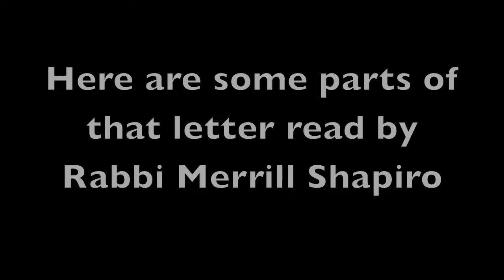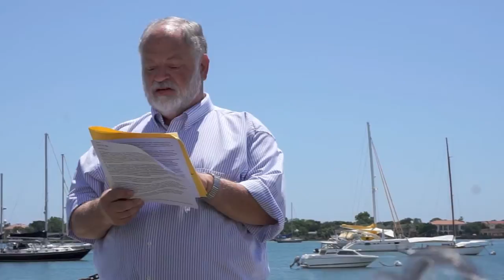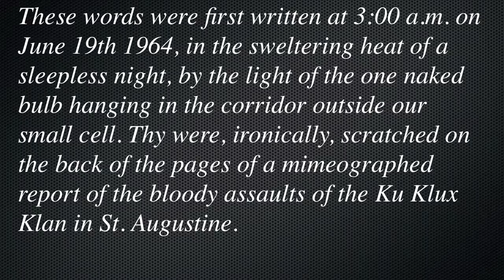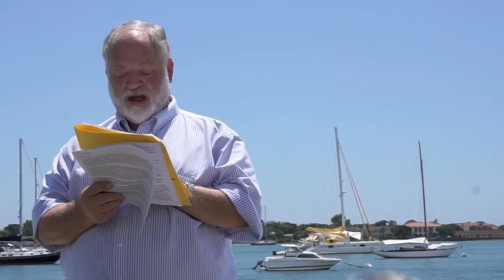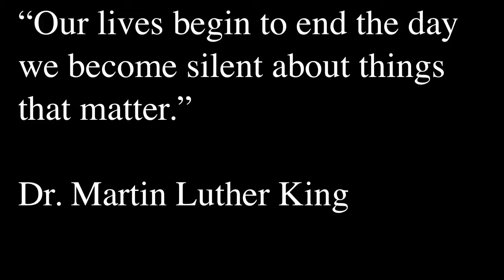The Magnificent Seventeen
Rabbi Merrill Shapiro read the letter of the seventeen Rabbis that were arrested on June 18th 1964. They had come from the north of the US to help Martin Luther King in his struggle for civil rights and ended up in being arrested, and from the cell they wrote this letter titled "Why We Came".

The reading of this letter on June 18th 2015 became so relevant after the massacre in Charleston, South Carolina on the 17th. Letting us know that there is a ton of work still to be done, and that love and courage are still part of the solution.